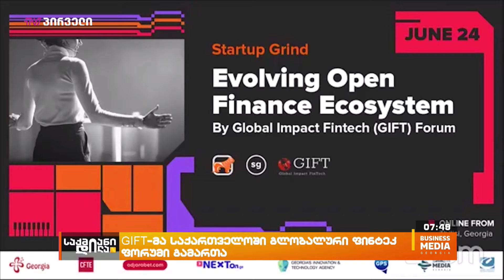GIFT-მა საქართველოში გლობალური ფინტექ-ფორუმი გამართა